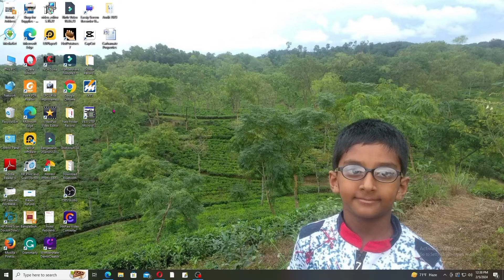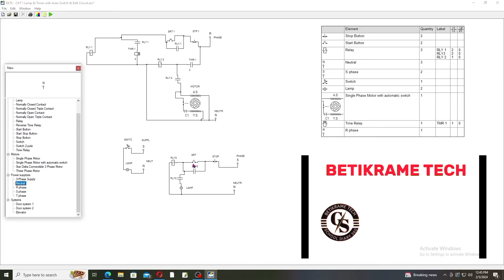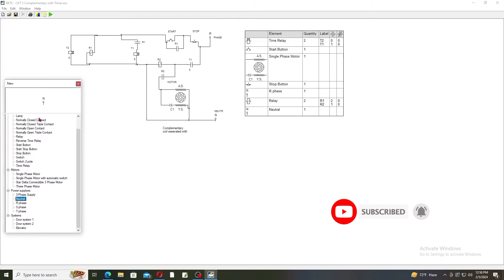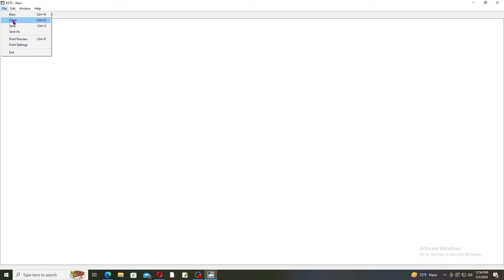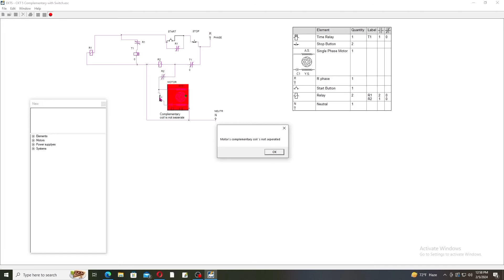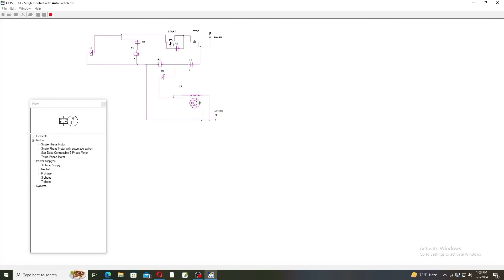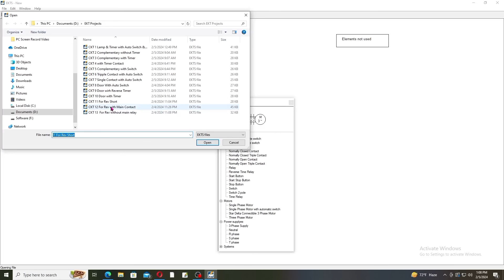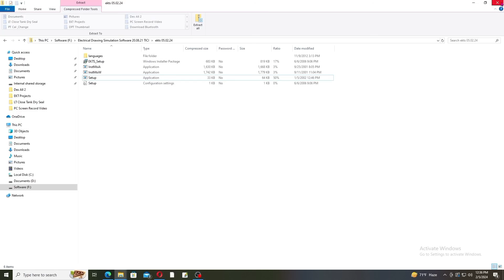Electrical circuit simulation software | Best electrical simulation software | EKTS free download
Hello viewers,
Welcome to ‘Betikrame Tech’ YouTube channel. In this video, Today I will discuss about electrical control circuits simulation software.  Here it is shown some practical used circuits simulation. If you are interested about electrical works, then it must be very helpful for you. Here if you see all the circuit solutions and simulation test, then you can draw as well as make different needed circuit diagrams by which practical wiring can be done.

electrical control techniques simulator
electrical simulation software
ekts software download
electrical control simulation
download ekts simulator
electrical control techniques simulator (ekts)
ekts software free download
ekts software free download 64 bit
ekts simulator
electrical troubleshooting simulator
electrical simulator
ekts software
best electrical circuit simulation software
best circuit simulation software
electrical control circuit simulator

EKTS (Electrical Control Techniques Simulator) is a software tool designed for simulating and designing electrical control circuits. It provides a virtual environment where users can create and test various electrical circuits and control systems. EKTS offers a range of features and components to assist in circuit design, simulation, and analysis. Some key features of EKTS includes.
EKTS provides a comprehensive library of electrical components and devices, including motors, transformers, relays, switches and more. Users can select and place these components in their circuit design.
EKTS allows  simulations, enabling analysis of voltage, current, power, and other circuit parameters. Wiring and Connections. Users can easily connect components using virtual wires in EKTS. Wiring can be done by clicking and dragging connections between components, replicating real-world wiring configurations.
EKTS facilitates the design and simulation of complex control circuits. It offers analysis tools to evaluate circuit performance and troubleshoot issues. Users can measure voltages, currents, and other parameters at specific points in the circuit, aiding in circuit optimization and problem identification.
EKTS is widely used as an educational tool in electrical engineering and electronics courses. It helps students visualize and understand electrical circuits and control systems, providing a hands-on learning experience. Please note that EKTS is a third-party software developed by the company veppa and may require a separate installation and licensing process. It's recommended to visit the official EKTS to obtain the software.

If you have any suggestions for me, please comments me. Thanks a lot again.